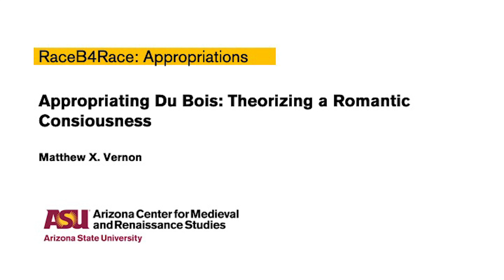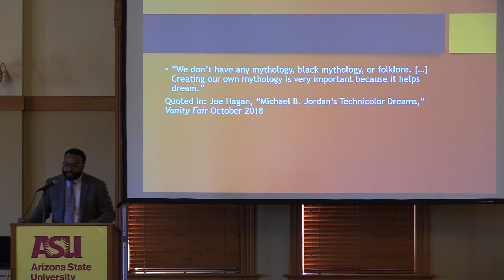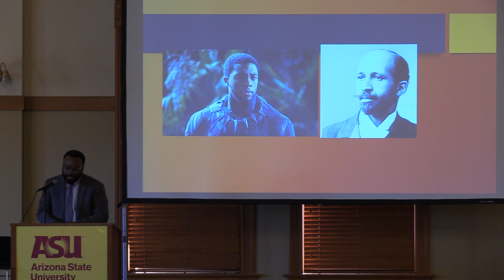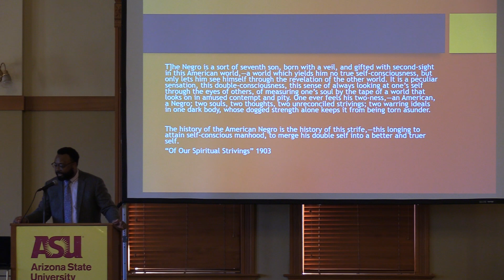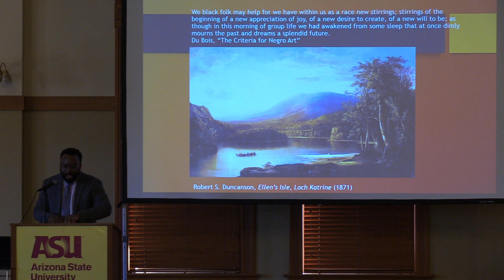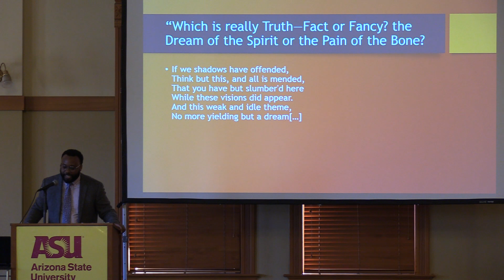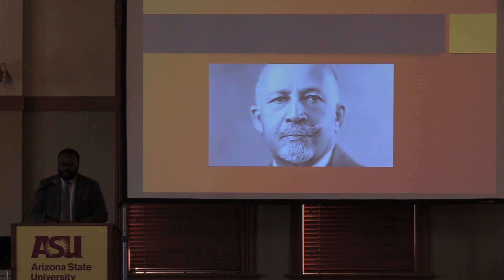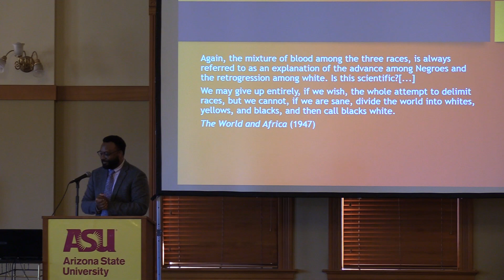Matthew X. Vernon "Appropriating Du Bois: Theorizing a Romantic Consciousness"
Presentation given at RaceB4Race™ : Appropriations Symposium in Tempe, AZ on January 17th and 18th, 2020

Matthew X. Vernon is an Associate Professor of English Literature at the University of California, Davis. He is the author of The Black Middle Ages about African American writers’ use of medieval tropes. He has written articles on Gerald of Wales, Sir Gawain and the Green Knight, Uncle Tom’s
Cabin, and several comic books.

The Arizona Center for Medieval and Renaissance Studies (ACMRS) was established in 1981 by the Arizona Board of Regents as a state-wide, tri-university research unit that bridges the intellectual communities at Arizona State University, Northern Arizona University, and the University of Arizona. Located centrally on the campus of Arizona State University, ACMRS is charged with coordinating and stimulating interdisciplinary research about medieval and early modern literature and culture.